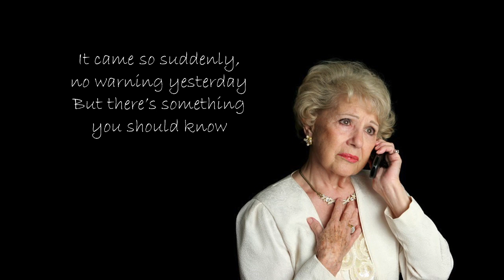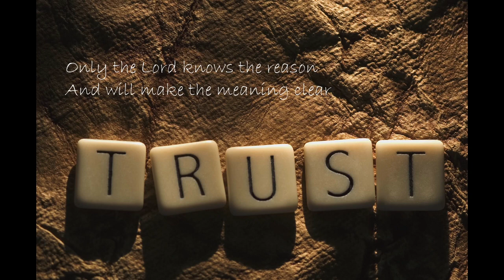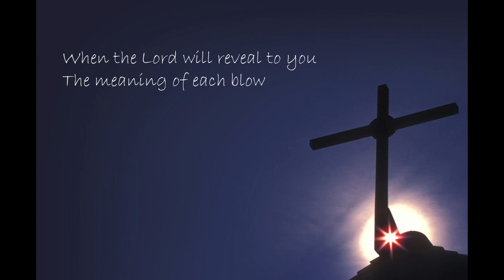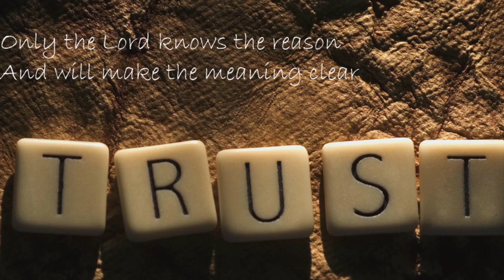It may be winter John Pantry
Some slides to accompany the words and music by John Pantry of the song: 'It may be winter now' This was used during our worship on Sunday 17th November 2013 as we looked at the Old Testament character Job